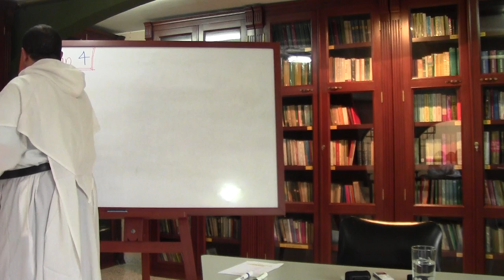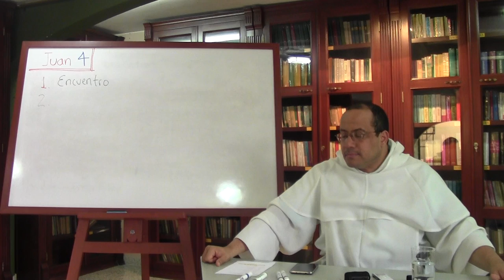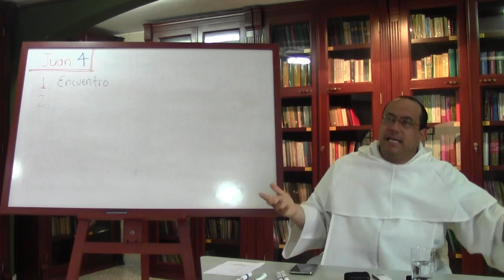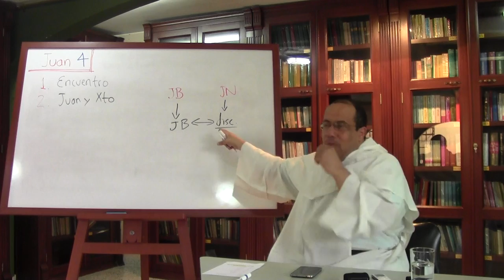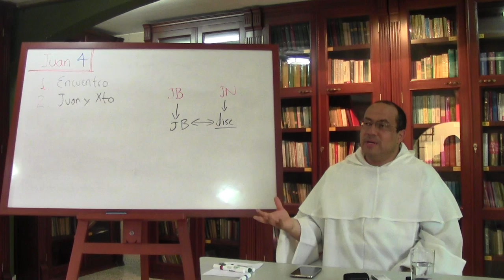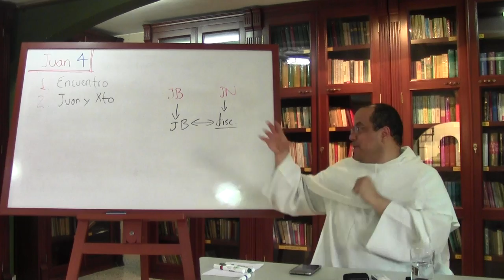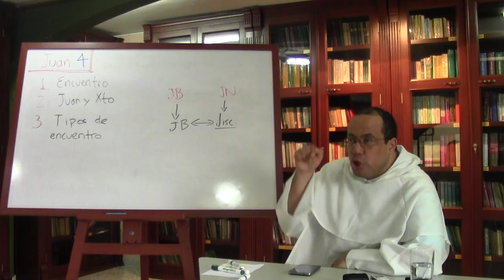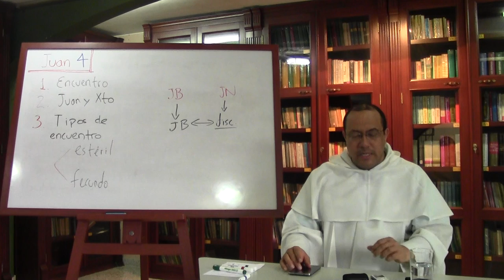San Juan, Evangelista de Cristo, 07 de 16, La Samaritana, parte 1 de 3